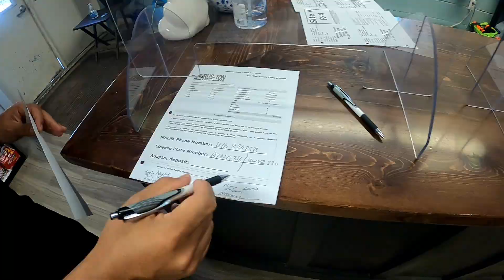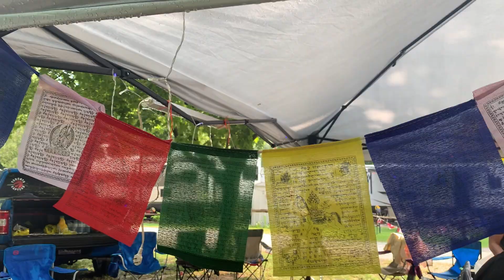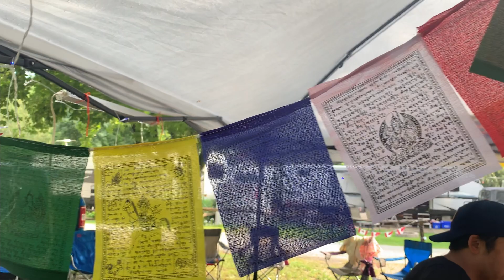GRANDBEND BEACH||ONTARIOBESTBEACH||PERFECTFAMILY SPOT||CAMPINGVLOG||TIBETAN VLOGGER||TORONTOCANADA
This is our second camping of the Summer with the same group. As always, it was fun hanging out with them, with Youtso's friend. This was a different experience as the travel time is much longer. It took us 3 hours to get Grandbend but the place is awesome. The grocery store and other convenient store is so accessible.

About Grandbend:
Grand Bend is a community located on the shores of Lake Huron in Southwestern Ontario, Canada. It is part of the Municipality of Lambton Shores in Lambton County.
Grand Bend is home to a variety of stores and eateries. The main strip is the centre of activity in the town, with shopping during the day and night life venues during the evening drawing crowds. The atmosphere of Grand Bend has given the town a reputation of being Florida north. As well as Main Street, Grand Bend acts as a regional cultural centre, boasting art galleries in the town and the Huron Country Playhouse on the outskirts. Grand Bend’s Main Beach is one of only 27 in Canada to have earned official Blue Flag status for its commitment to strict water quality and safety criteria.

Gears I use:

Camera: Canon EOS M50 Mirrorless Camera Kit with 15-45mm lens
Zhiyun Crane M2 3 Axis Gimbal
Zhiyun Mini Dual Grip Lite (New Version), Transmount Single Handle Grip L Bracket
49mm to 72mm Step Up Ring Filter Adapter for Canon
Camera Remote Shutter Release for Canon
Bluetooth Remote Control by CamKix - Wireless Remote for Smartphones
Camera Cleaning Kit for Optical Lens and Digital SLR Cameras
Camera Tripod, TYCKA 55" Lightweight Aluminum Portable Travel Tripod
Camera Backpack Waterproof 16" X 13" X 5" Tripod Holder for DSLR Cameras
BM Premium 2-Pack of LP-E12 Batteries EOS M50/Mirrorless digital tal Cameras